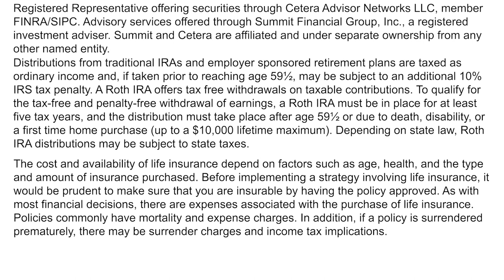Financial LifeCycle Explained by Greensboro Financial Planner Matt Logan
Certified Financial Planner Board of Standards Inc. owns the certification marks CFP(R), CERTIFIED FINANCIAL PLANNER(tm) and the federally registered CFP (with flame logo) in the U.S., which it awards to individuals who successfully complete CFP Board’s initial and ongoing certification requirements.
Registered Representative offering securities  through Cetera Advisor Networks LLC, member FINRA/SIPC. Advisory services offered through Summit Financial Group, Inc., a registered investment adviser.

Office Address: 3824 North Elm Street Suite 101 Greensboro, NC 27455

The S&P 500 is a capitalization-weighted index of 500 stocks designed to measure performance of the broad domestic economy through changes in the aggregate market value of 500 stocks representing all major industries.

A diversified portfolio does not assure profit or protect agains loss in a declining market.